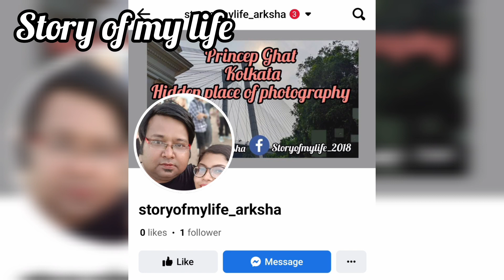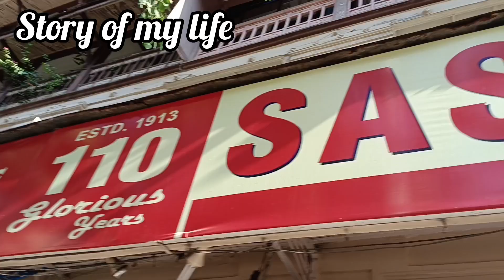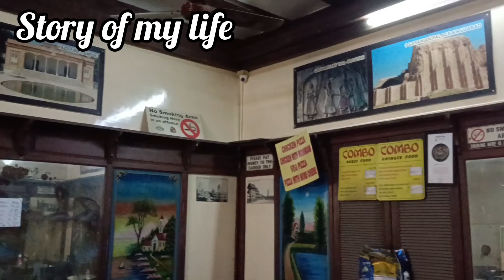Breakfast At Parshi Cafe In Mumbai |Amchi Mumbai view from 40th floor